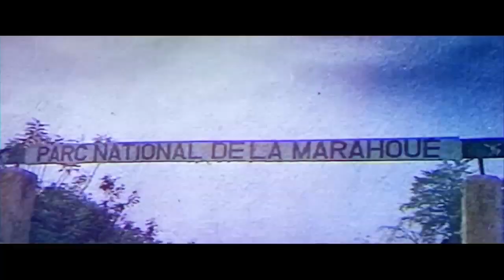Manu Dibango et l'orchestre de la RTI / c'est ça la télé !